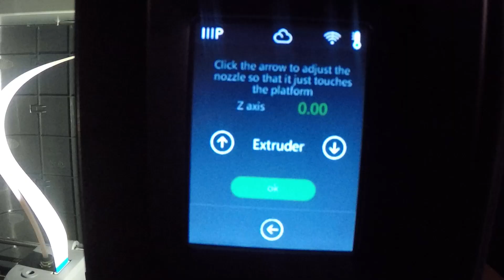Monoprice MP Voxel 3D Printer [UNBOXING & FIRST LOOK]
Tune in for this video while we look at the new Monoprice Voxel 3D Printer/FlashForge Adventurer 3